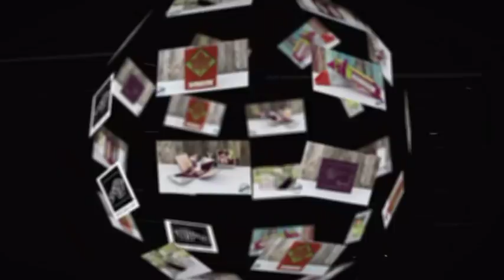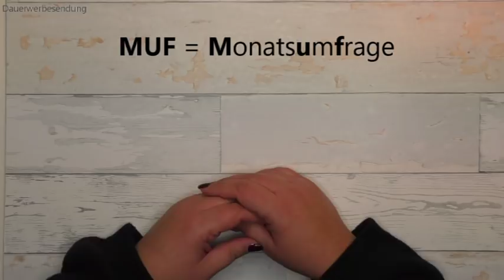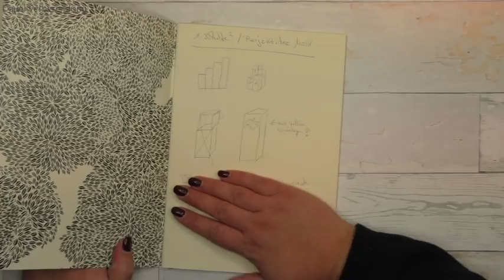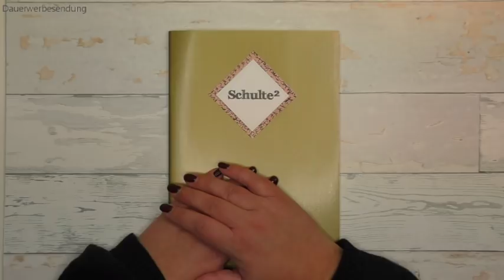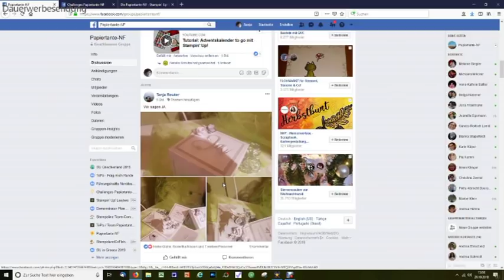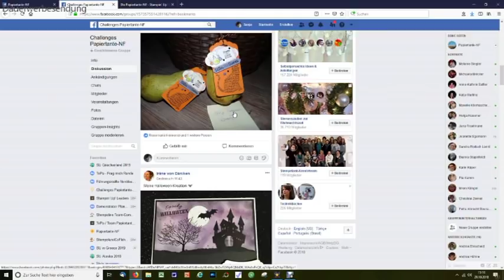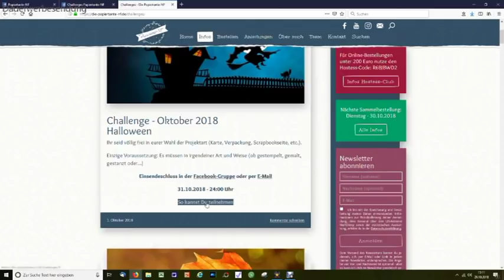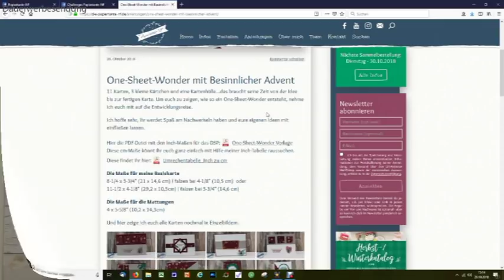Premiere: Alles neu ab November!!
Im November ziehe ich meinen YouTube-Kanal quasi auf links und mache ganz viele Dinge neu.
Ich freue mich darauf mit euch innerhalb der Premiere live chatten zu können und bin gespannt, wie das so funktioniert!